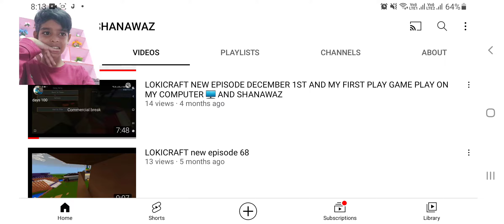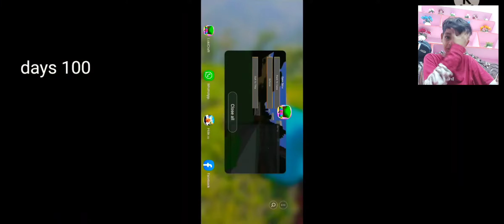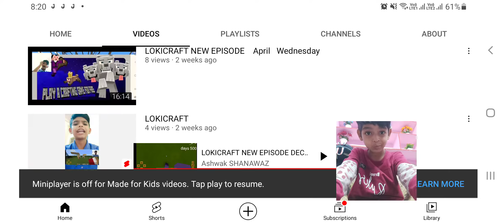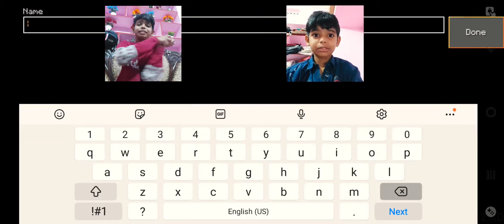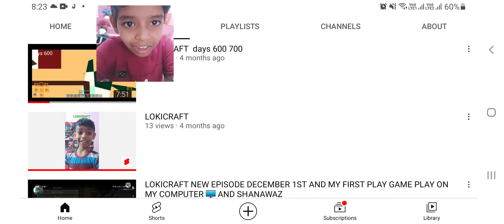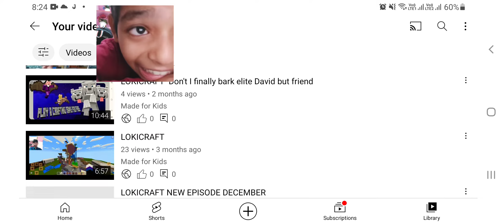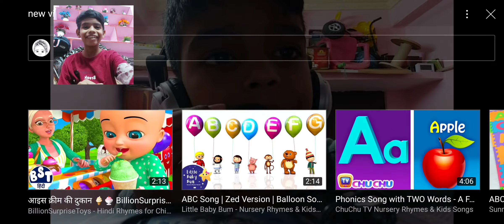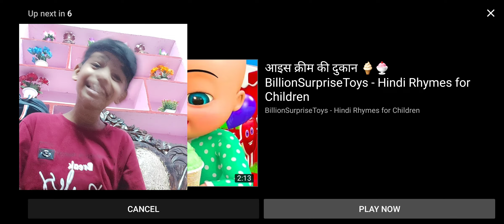my LOKICRAFT old shanawaz